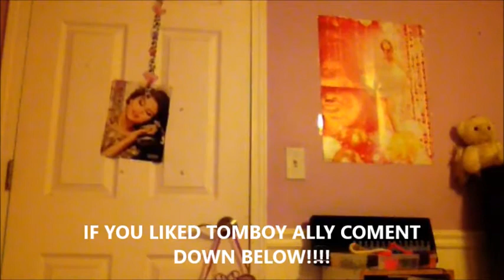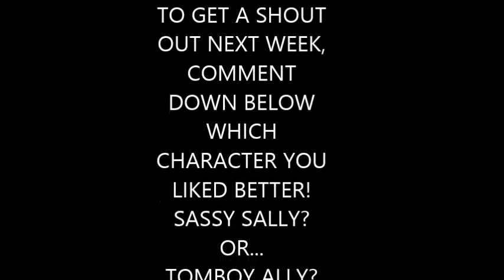Sassy Sally or Tomboy Ally?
If you do that, you can get a shout out in Julia's next video!